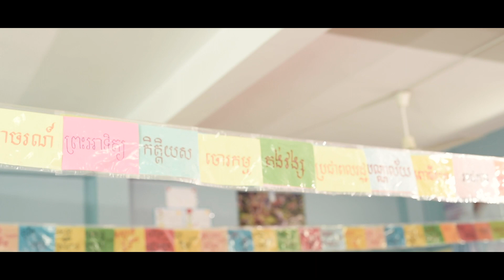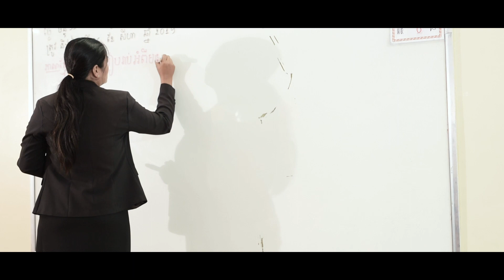កែវភ្នែកខ្សោះទឹក វគ្គ នៅសាលា